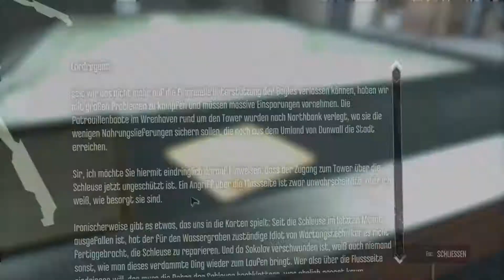Dishonored [Deutsch][LP] #032 Sieg und Niederlage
Zuerst als Persönlicher Leibwächter und nun.
Wie das Schicksal uns übel mitspielt,
die Rettung derjenigen die wir beschützen wollten und eine heimtückische Seuche.
Wir geben uns nicht so leicht geschlagen,
in guten wie in schlechten Zeiten.

-Links-